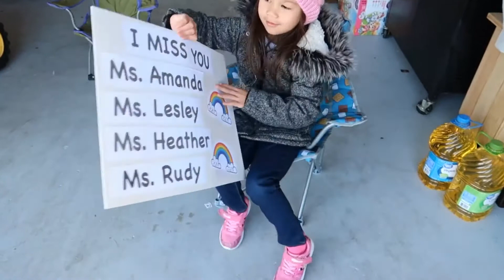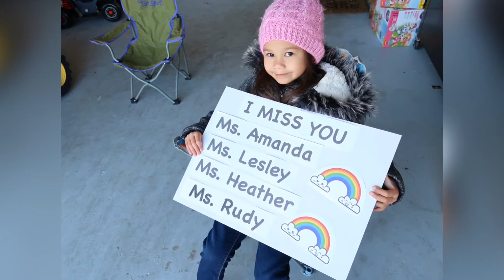BUHAY AMERIKA:Teachers Parade | Stay Home WithMe| Fil-Am Life in the US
The school is closed for about three weeks now. So before the Spring break, teachers in our area will have a parade. I'm sure my little girl missed her teachers so much.
(Practicing Social Distancing).